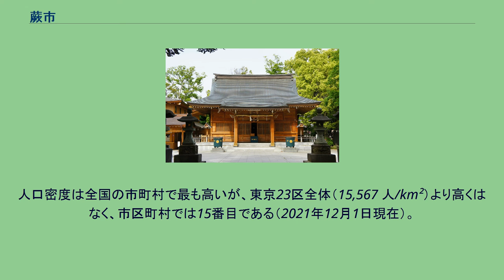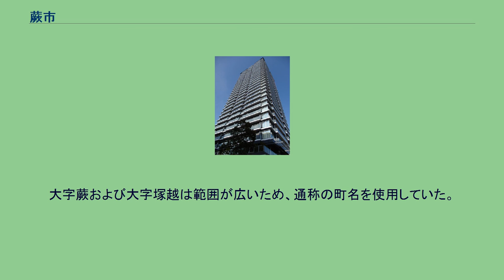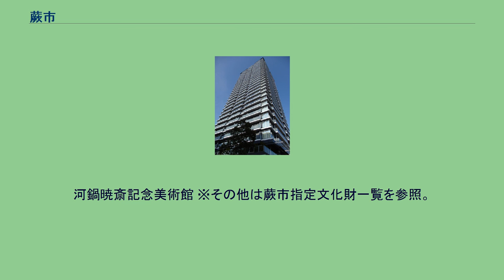蕨市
蕨市（わらびし）は、埼玉県の南東部に位置する市。
全国の市の中で最も面積が狭く、区町村を含めても8番目（区は特別区のみ）に狭い。
人口密度は全国の市町村で最も高いが、東京23区全体（15,567 人/km²）より高くはなく、市区町村では15番目である（2021年12月1日現在）。
2000年代前半時には東京都区部より高かった時期もあった。
市域のほぼ全域が市街地で主に住宅地からなるが、江戸時代には蕨宿が置かれ、中山道の宿場町として非常に栄えていた。
この地で1946年（昭和21年）から開催されている『青年祭』が現在全国各地で行われている成人式の基礎になった。
日本の市町村を五十音順に並べると順番が最後になる市町村である。
1954年（昭和29年）7月31日までは蕨岡村 (山形県)（現・遊佐町）が最後（「市町村」の部分を読みに含まない場合）であった。
埼玉県の「中央地域」と呼ばれる県南東部京浜東北線沿線地域の市の一つ。
北をさいたま市、西を戸田市、東を川口市に接する。
市域は荒川低地に属し、平均海抜4.8メートル。
おおむね平坦で、大きな山や川などはない。
土地利用は主に住宅地からなる。
蕨駅は川口市に近接する市東部に存在し、この周辺が蕨市街である。
蕨駅東口の繁華街は川口市域と一体化する形で市街地が形成されている。
中山道蕨宿 「蕨（わらび）」という地名がいつごろ生じたのかは不明であるが、文献上の初出は1352年8月17日（観応3年6月29日）付の「賀上家文献」で、「蕨郷上下」と記されている。
蕨市役所付近には古来の日本住宅など多く残されており、旧中山道沿いに栄えた当時を偲ばせる建物も多い。
第二次世界大戦後は中小の工場が立ち並び繁栄した。
一方で、工場の排煙などによる大気汚染も深刻化し、1970年には日本鋳鉄管の工場の排気装置が故障、そのまま工場を稼働し続けたたため住民約100人がのどの痛みを訴えるなどの被害も出た。
2000年代に入ると市内にクルド人のコミュニティが生まれ、川口市とともに数百人規模となった。
背景には以前から工場などに勤める外国人労働者が多い土地柄で、外国人への偏見が他地区に比べると少ないという土地柄があったことも一つと見られている。
1889年（明治22年）に蕨町として発足して以来、一度も市町村合併を経験していない。
（境界変更はある。）同じ中山道沿いの都市である浦和市（現さいたま市）などとの合併構想が度々浮上していたものの実現していなかった。
平成の大合併では川口市、旧・鳩ヶ谷市との新設合併協議（武南市構想）が実施され、新市庁舎の位置や合併予定期日も決定していた。
しかし、川口市が合併協議会で可決された「武南市」の市名に反発し、法定合併協議会から離脱、協議会は解散した。
蕨という名前は歴史が古く地名の由来は文献にも残されていないが、諸説伝わっているうちの主に2つの説が有力とされている。
蕨市では、全域で住居表示に関する法律に基づく住居表示が実施されている。
住居表示実施以前は下記のような町・大字があった（括弧内は現在の町名）。
大字蕨および大字塚越は範囲が広いため、通称の町名を使用していた。
現在も町会名・バス停名に残るものもある。
その他町名には残っていないものもあるが、以下の耕作地名があった。
蕨市立病院 郵便番号は、市内全域が「335-00xx」である。
市東部を京浜東北線（東北本線）が北西から南東に斜めに縦断、市西部では国道17号が線路の1kmほど西方を平行して走っている。
また、「コンパクトシティわらび」を将来ビジョンとしており、市の面積が小さいことから、病院、公園、図書館、公民館等への市内各地からのアクセスが非常に良好である。
ほとんどの生活に必要な施設へは、徒歩で向かうことが出来る。
市内を宇都宮線・高崎線・湘南新宿ラインが京浜東北線と並行して走っているが、駅はない。
地域によっては川口市の西川口駅や戸田市の埼京線戸田駅、北戸田駅が最寄り駅となる。
タクシーの営業区域は県南中央交通圏で、川口市・さいたま市・鴻巣市・上尾市・戸田市などと同じエリアとなっている。
シティタワー蕨 主な商業施設 金融機関 本社を置く企業 高層建築物 なお、蕨駅西口再開発事業は2025年完成予定。
河鍋暁斎記念美術館 ※その他は蕨市指定文化財一覧を参照。
和樂備神社例大祭・2006年10月15日の祭の風景